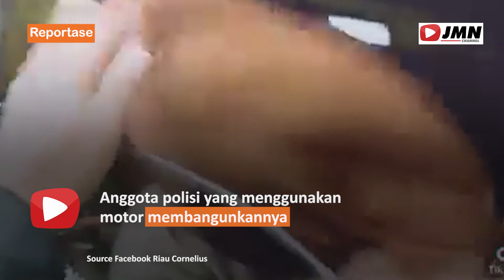REPORTASE - VIRAL! SOPIR TRUK TERTIDUR DI TENGAH JALAN HINGGA BUAT KEMCETAN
Video itu dibagikan oleh akun Riau Cornelius di grup Facebook Romansa Sopir Truck (RST), pada Selasa 29 Juni 2021. Sang sopir berkumis tebal itu asyik menyender di pintu truk dengan sebuah bantal kecil berwarna cokelat. Melihat itu, anggota polisi yang menggunakan motor membangunkannya, dikarenakan terjadi antrean panjang di belakang truk tersebut. Tak lama, pengemudi itu terbangun dan melanjutkan perjalanannya.